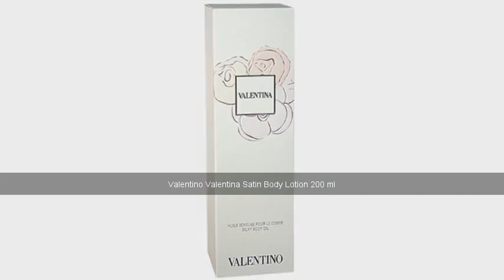Valentino Valentina Satin Body Lotion 200 ml: Original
Find the biggest selection of products from Valentino. Shop online for fragrances, make-up and cosmetics, skin care, nail care, male grooming and more at Original.